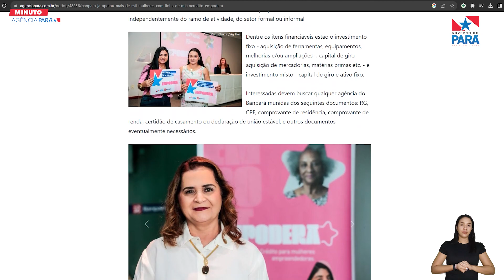Minuto Agência Pará